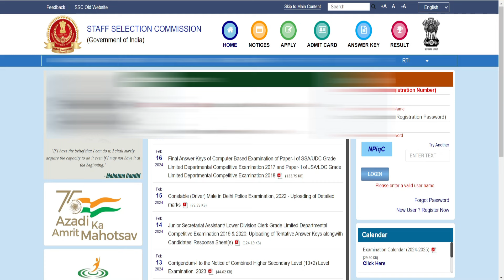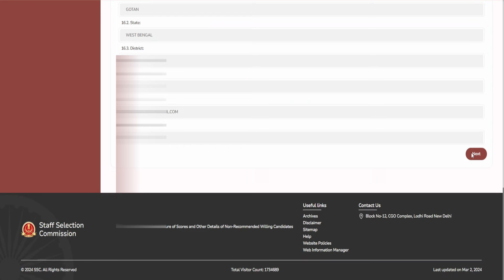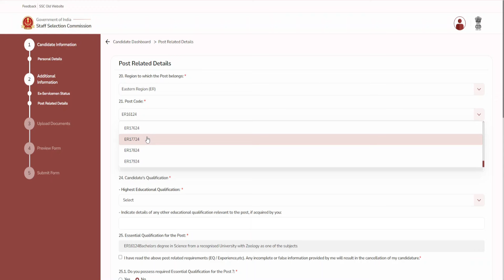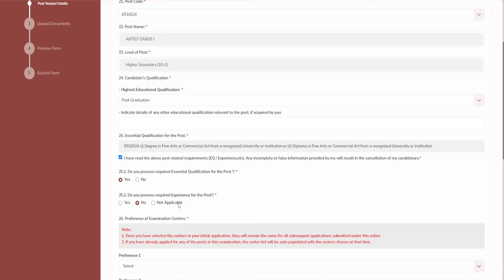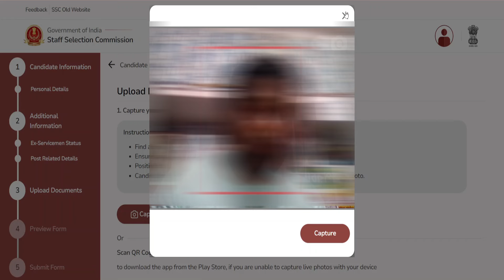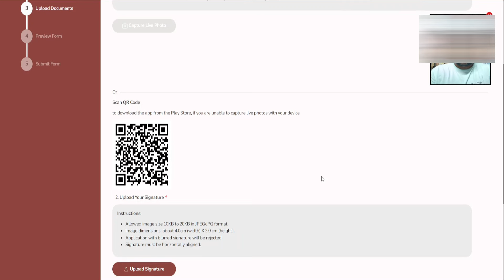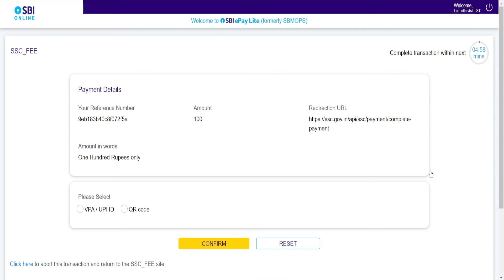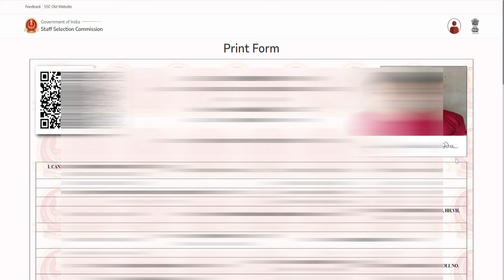Staff Selection Commission Phase XII 2024 Apply Process || Live Photo Upload SSC New Portal